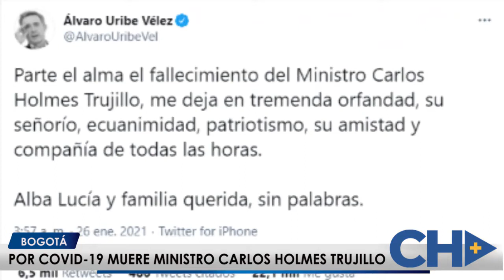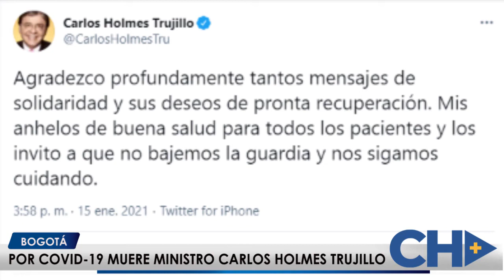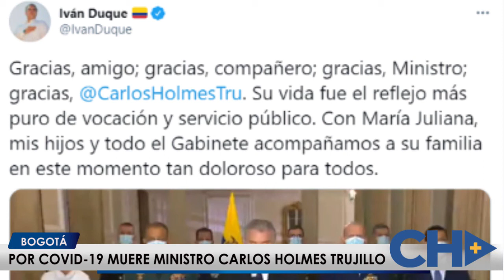POR COVID 19 MUERE MINISTRO CARLOS HOLMES TRUJILLO